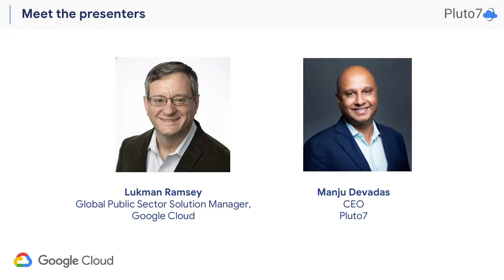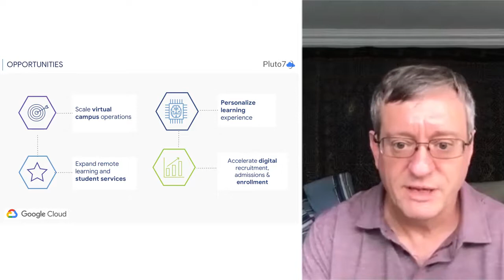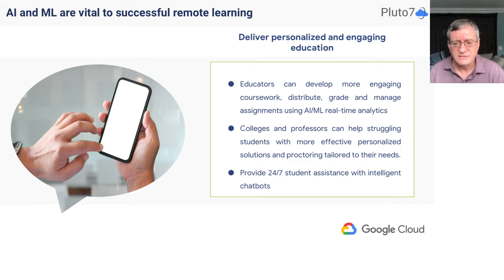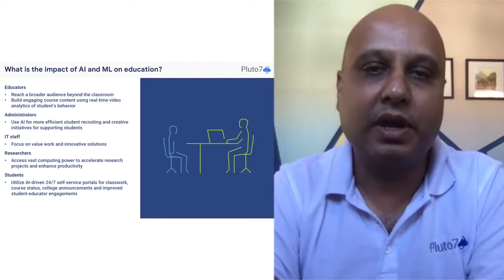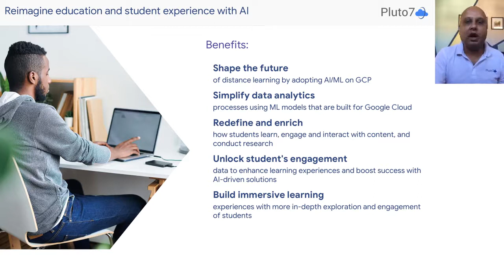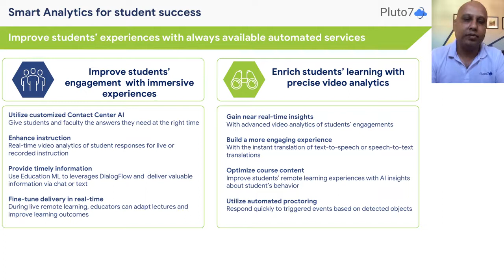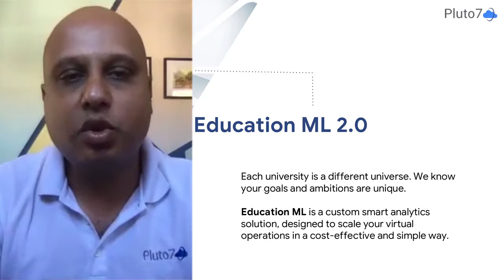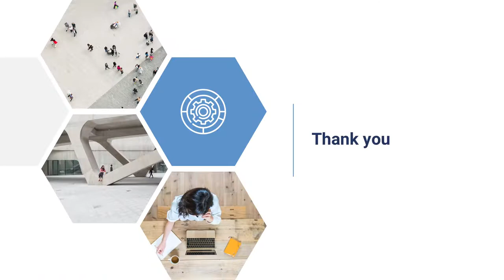Leveraging AI for student success - Pluto7 | Google Cloud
Pluto7 will aid Data Driven transformation for Schools and Institutions right from foundational set up, creating the Vision to the last mile Automation set up. With a deep understanding of Cloud, Machine Learning and domain expertise in HigherEd, Pluto7 will help you take them through this journey depending on which stage they are in to achieve the goal of creating a Smart Analytics Data Science Platform for the School.

Education ML: Education ML helps you build immersive learning experiences for deeper exploration and engagement. It unleashes the power of Google Cloud and AI to redefine how your students learn, interact, and research

Education ML Use Cases:
1) Student watch history & Advanced analytics: From seamless video conferencing to real time video analytics on student engagement, our Education ML solution helps universities improve student success.

2) Video translation & Spark notes: Education ML enables real-time transcription and translation. It leverages Google Cloud video intelligence, speech-to-text and natural language processing to translate online classes and seminars.
Students and professors can use these notes for further in-depth review of materials.

3) Automate proctoring & Engagement detection: Education ML is transforming education with Google Cloud video intelligence and vision. It integrates with your distance learning platforms to collect real-time student behavior data such as eye movement, body position, and facial expression.
This data can be harnessed to optimize your course content and improve your online learning experience.

4) Student & Contact Center AI: Quickly build and implement a customized Contact Center AI to give your students and faculty the answers they need at the right time. Education ML leverages DialogFlow to provide up-to-date information via chat or text.

5) Assignment Grading with Google DUAI: Education ML is a tool for collecting and grading student work. Your faculty can save time with streamlined assignment workflows, ensure student work is authentic with originality reports, and give constructive feedback with comment banks.

Pluto7 is an Artificial Intelligence (“AI”), Machine Learning (“ML”) and Data Analytics Services Company with domain expertise in retail, supply chain, manufacturing, hi-tech, automotive, and healthcare providing innovative business solutions to its customers on the Google Cloud Platform (“GCP”)